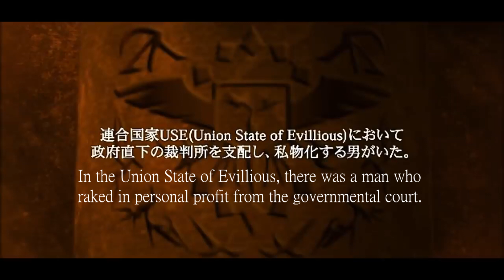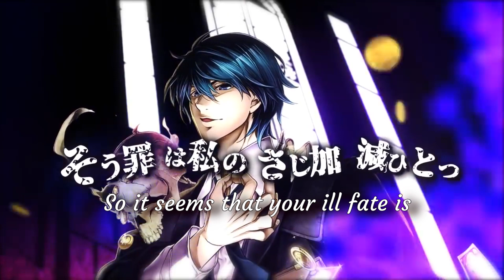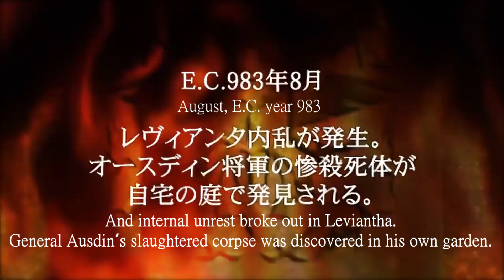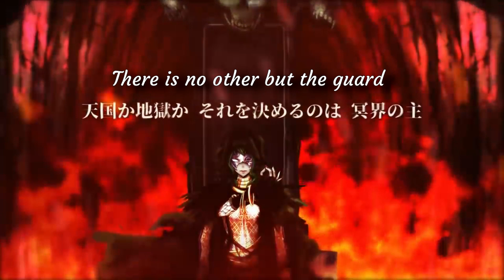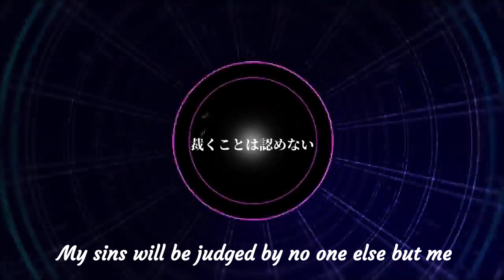Judgment of Corruption (SynthV Kevin cover) [feat. Utatane Piko]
*Listen with headphones for best quality*

If you saw me upload this a few days ago, no you didn’t.

CREDITS:
UST --- suzukiaen (converted to VPR/SVP and edited by me)
Original song --- mothy
Video --- MarioGagabriel
Lyrics --- Razzy